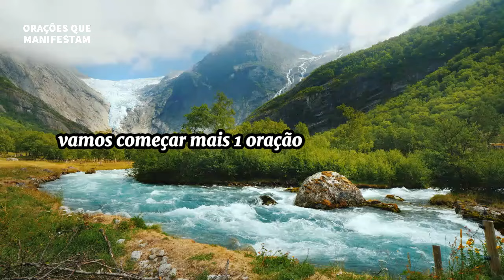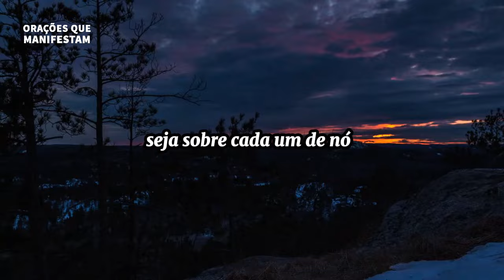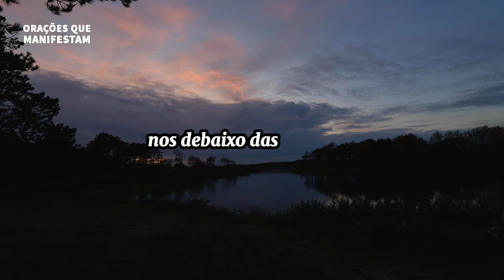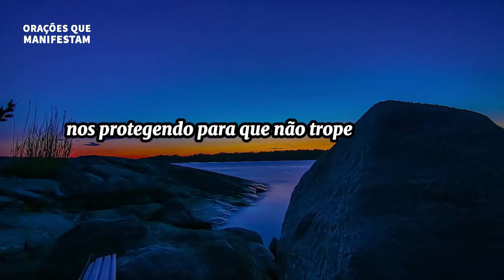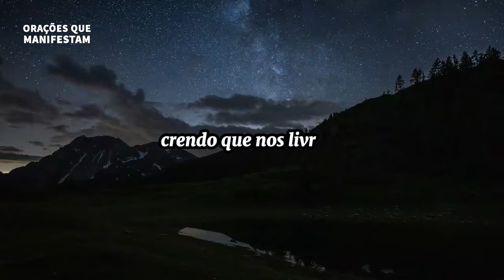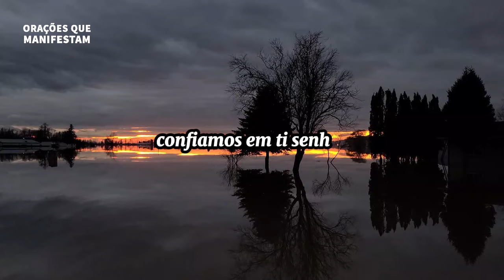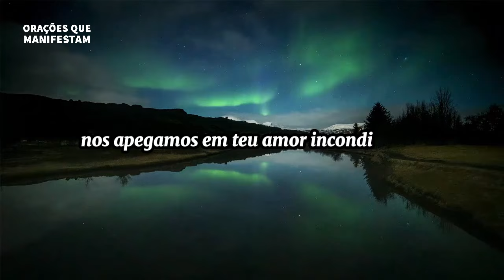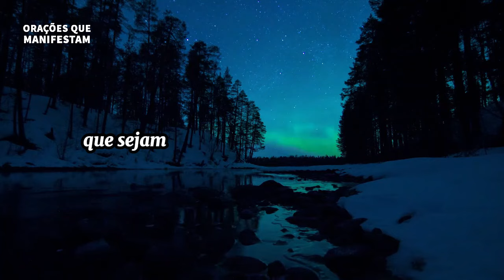O MILAGRE DO SALMO 91 ✝️ A ORAÇÃO MAIS PODEROSA PARA CURA E PROTEÇÃO